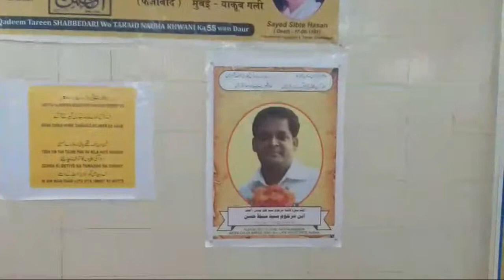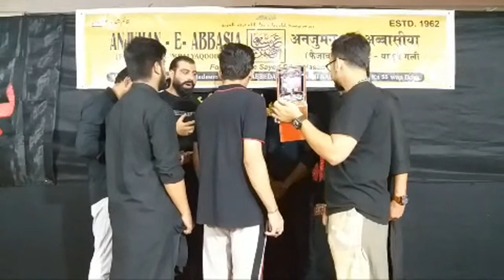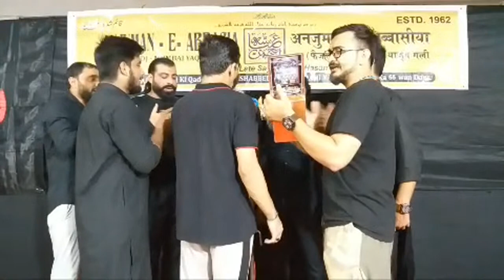Shabe Arbaeen 2021 ANJUMAN E ABBASIA'Yakoobgali'mum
All the Content uploaded on YouTube from Natiqvision is Subjected to Copyright and Claims.

Copying, re-distribution, and editing of any kind is prohibited and will be an infringement of copyright. All the Content uploaded on YouTube from Natiqvision is Subjected to Copyright and Claims.